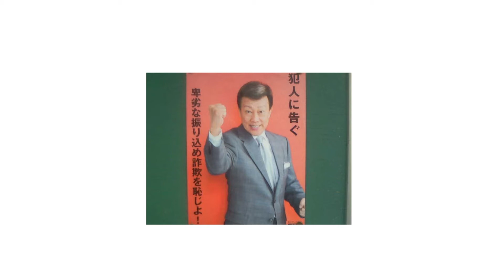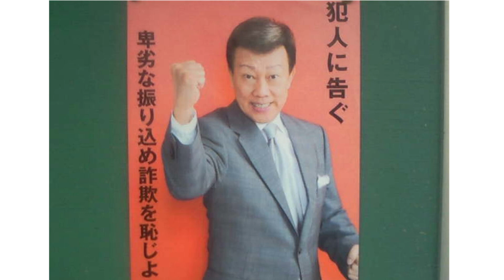詐欺って怖いなって。